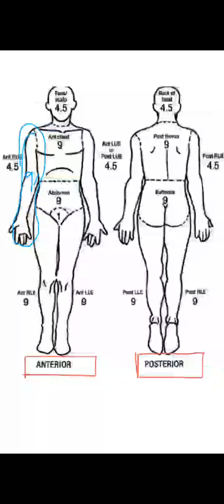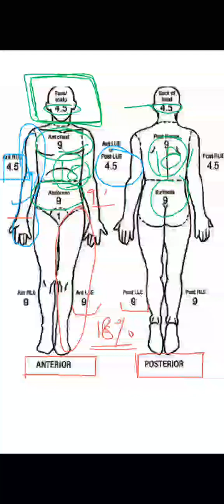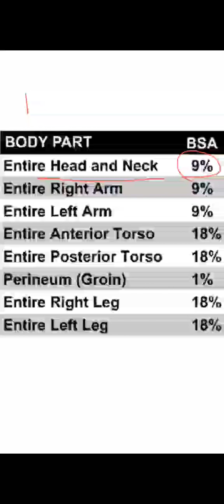Rule of nine, TBSA, Total burn surface area, Rule of 9, Burns, nursing, Calculation of burn area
Hello
welcome to Studious aura

burn surface area is calculated by use of rule of 9.
it is used in the fluid calculation after the burn. to prevent the fluid overload in the burn patients.

👉This is for all the viewers to please feel free to give your creative & valuable  suggestions to make the study more interesting and effective.
Thanks